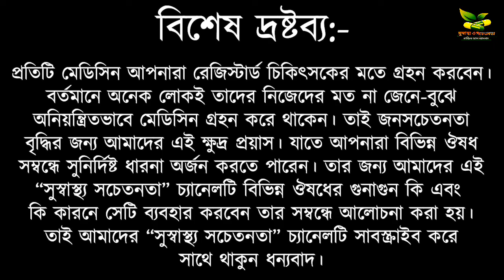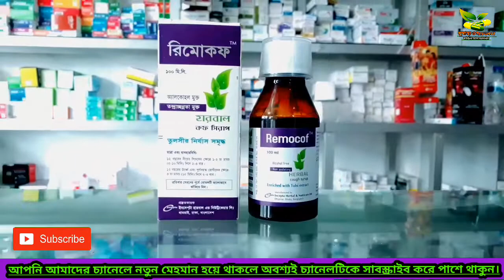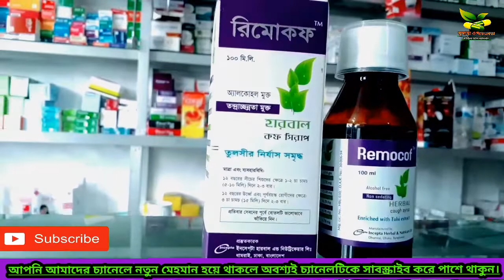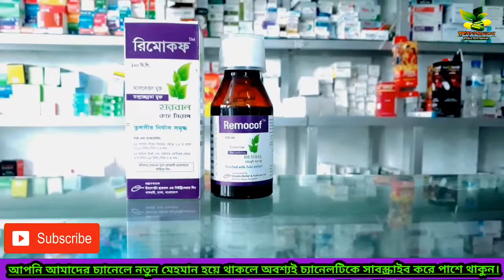Remocof syrup । শ্লেষ্মাযুক্ত কাশি দূর করে।ঘন কফ ও শুষ্ক কাশি এলার্জিজনিত চিকিৎসায় ব্যবহৃত হয়।